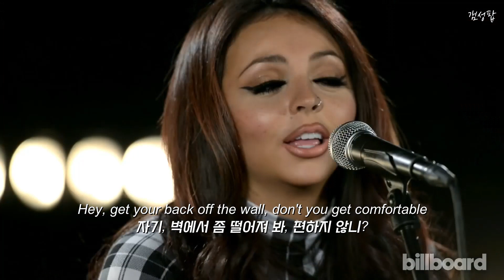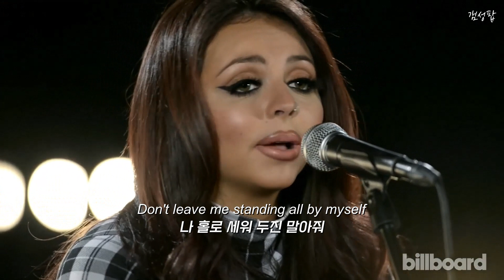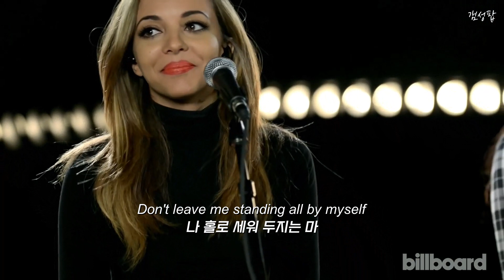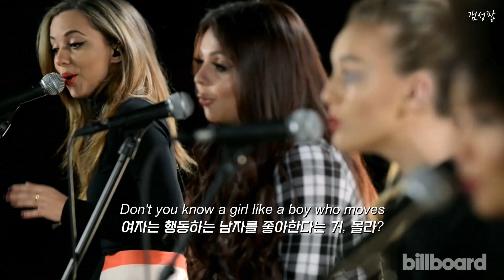망설이지말고 움직여 봐, " Little Mix - Move " [가사해석/번역/자막/Lyrics]